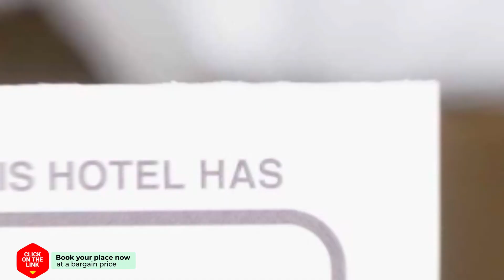Vondelpark Double Room hotel review | Hotels in Amsterdam | Netherlands Hotels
Vondelpark Double Room hotel video review. Hotels in Amsterdam, european 3 stars hotels.